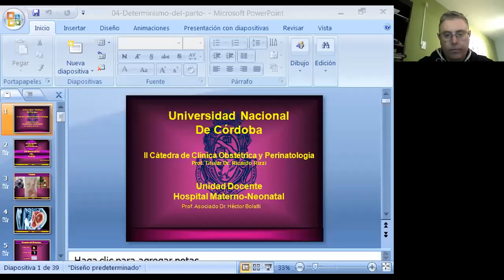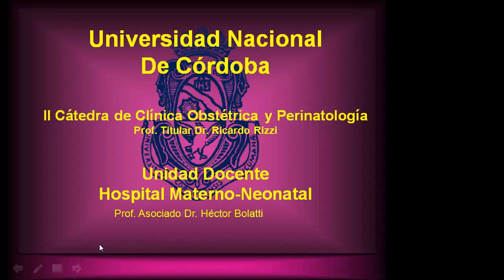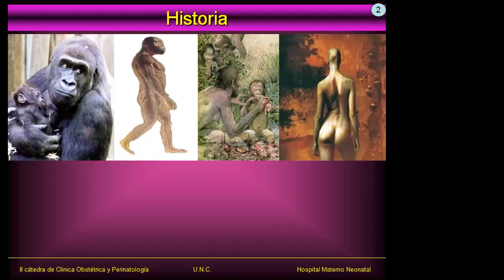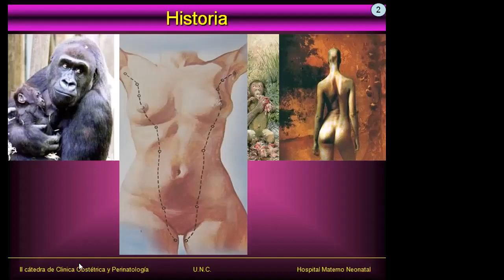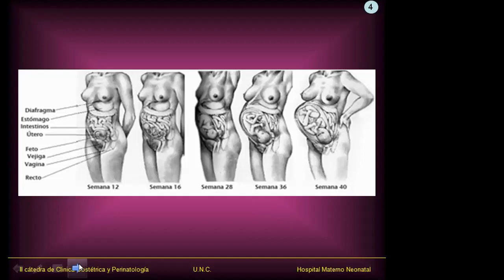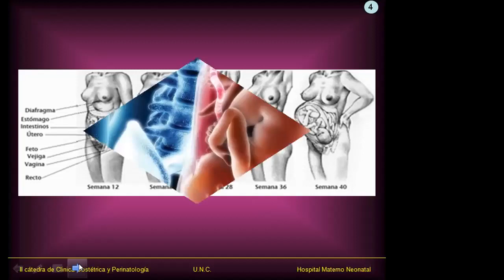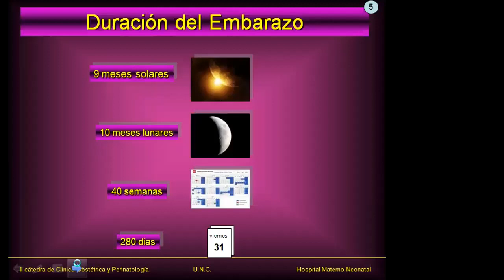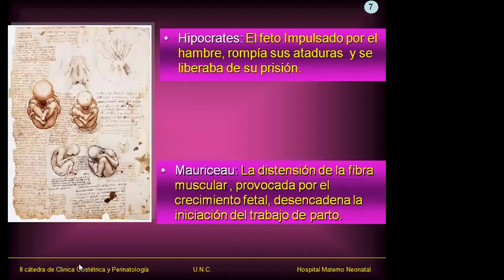5° I PARTE DETERMINISMO DEL PARTO DR SERRA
CLASE DE DETERMINISMO DEL PARTO DICTADA POR EL DR. RAUL SERRA. CÁTEDRA OBSTETRICIA UNLAR.